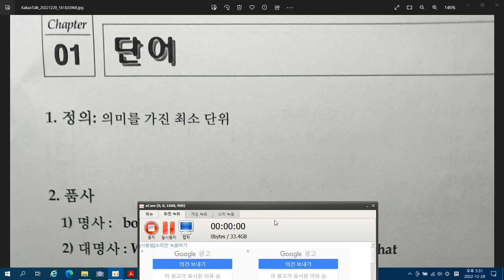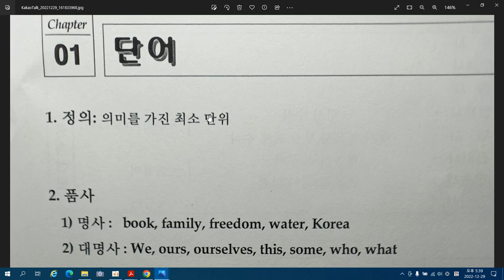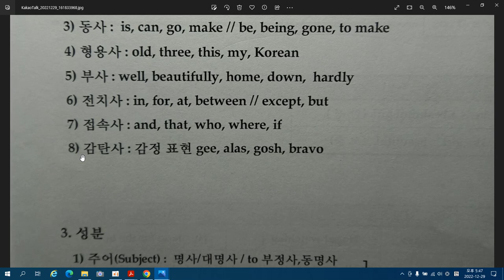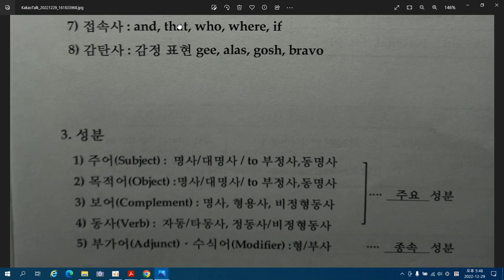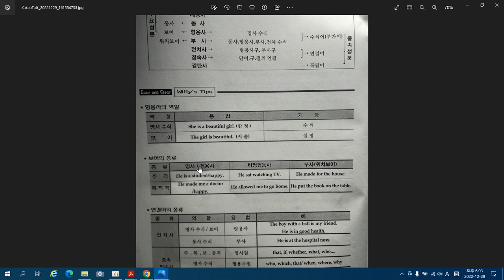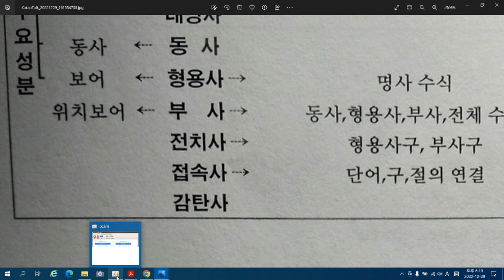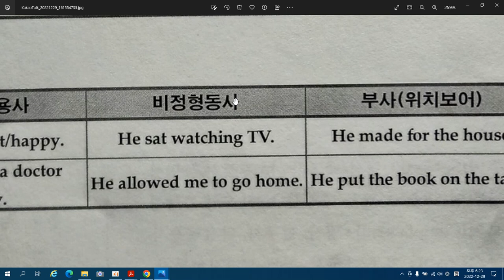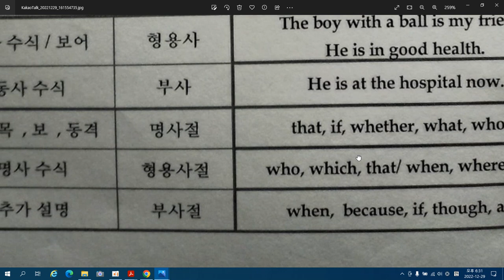영어문법쌩기초2: 단어;품사;8품사;문장성분; 구;절;주요성분;종속성분;부가어;수식어;연결어;독립어;형용사의 한정용법과 서술용법;종속접속사[명사절/형용사절/부사절]